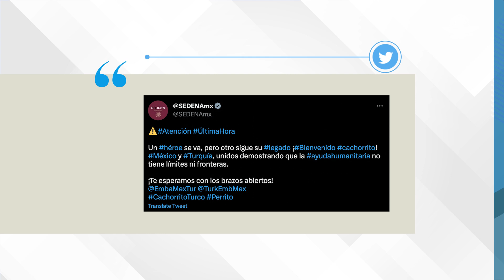Perrito turco seguirá el legado de Proteo y se unirá a la Sedena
La Sedena informó que el perrito será adiestrado bajo los pasos de otros binomios caninos de búsqueda y rescate con la promesa de continuar con los pasos de Proteo